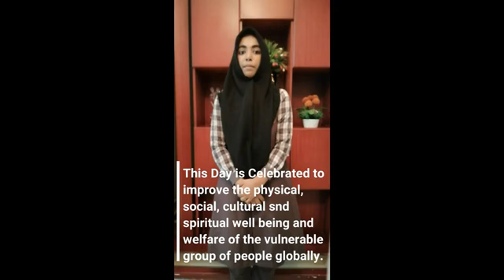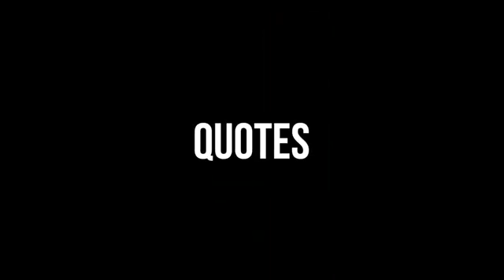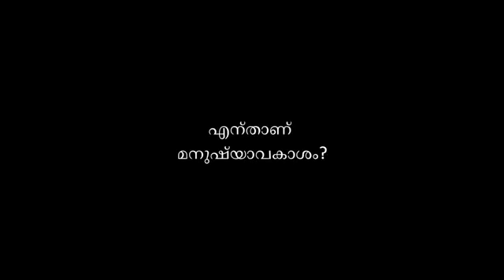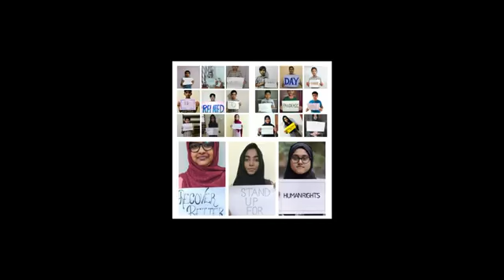Human Rights Day | Vidyanagar Public School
Video prepared by Class 7B students